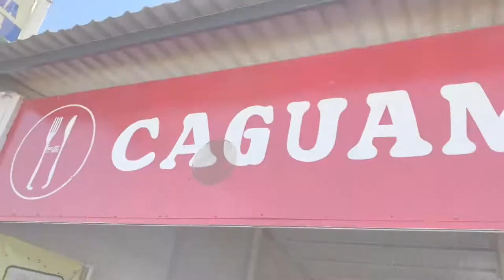Cahuamanta en Cd. Obregón Sonora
Caguamanta is a typical Mexican seafood dish made with manta ray and shrimp. It is usually prepared as soup, containing manta ray, shrimp and vegetables. It also can be prepared as tacos. When the broth is served alone, it is called bichi taken from the Yaqui language word that means "naked."